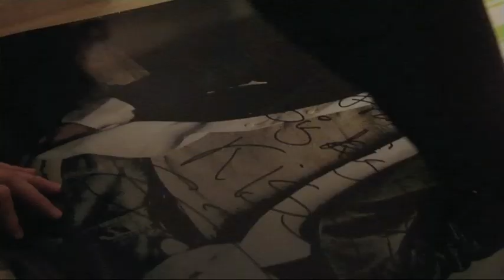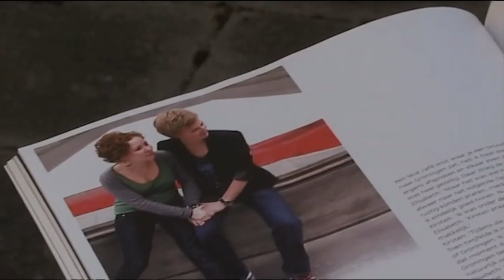Dokument Morgen kan het Donker zijn - Wereldpremiere Nederlands Film Festival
Franka (27) heeft het syndroom van Usher. Ze is doof en heeft beperkt zicht. Op haar veertiende is ze naar een internaat gegaan. Haar Brabantse familie zag ze alleen in het weekend en in de vakanties. Zo is langzaam het contact met haar ouders, broer en zus verwaterd. Nu woont Franka alleen en doet ze inpakwerk op een sociale werkplaats. Ze is enorme fan van Enrique Iglesias en zou graag een jackrussellterriër hebben.
Morgen kan het donker zijn legt haar dagelijks leven vast. Haar beperkingen maken haar leven erg ingewikkeld. Ze legt zich daar niet zomaar bij neer, ook al maakt haar koppigheid de dingen niet eenvoudiger. Via een gebarentolk vertelt ze haar verhaal. Ze gaat uit eten met haar beste vriendin Janneke, ze is backstage bij Enrique Iglesias te zien en in de, soms moeilijke, gesprekken die ze heeft met haar begeleiders. Franka wil niet met zich laten sollen en dat vindt zijn climax bij een gesprek met haar ouders thuis, die niet in staat zijn begrip op te brengen voor haar keuzes in de zoektocht naar geluk.  Meer informatie